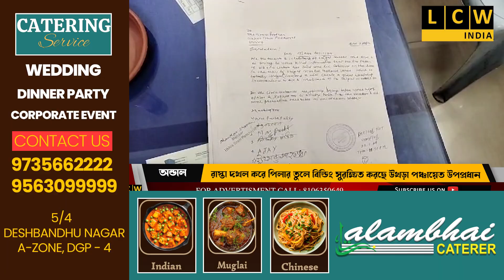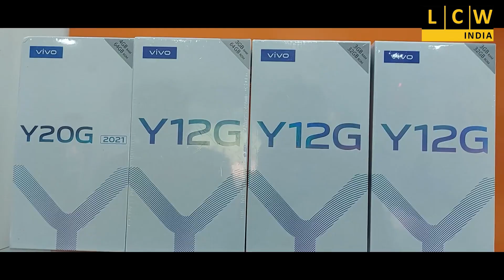রাস্তা দখল করে পিলার তুলে বিল্ডিং সুরক্ষিত করছে উখড়া পঞ্চায়েত উপপ্রধান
এমনটাই অভিযোগ এনেছেন বিজেপি নেতৃত্ব ও  ব্যবসায়ীরা